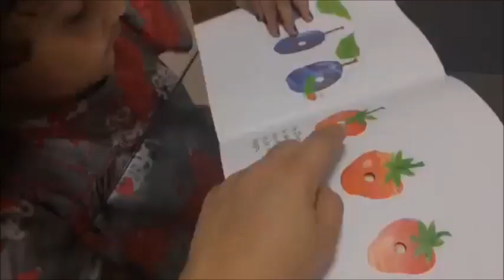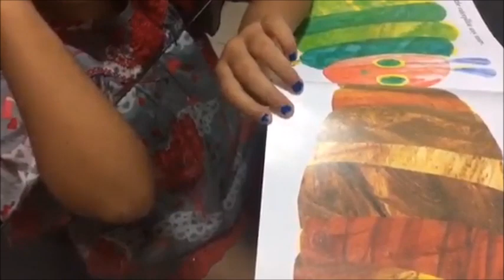The Very Hungry Caterpillar - Feat. 4-year-old Yasmin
Aprenda o Verbo TO BE de uma vez por toa de uma forma lúdica e prática.
São 10 áudios e 10 pdfs pra você praticar. O curso tambem é b pra professores de inglês que queira um didática diferenciada para ensinar seus alunos.

Quanto você daria por essa aula?
Gratidão!